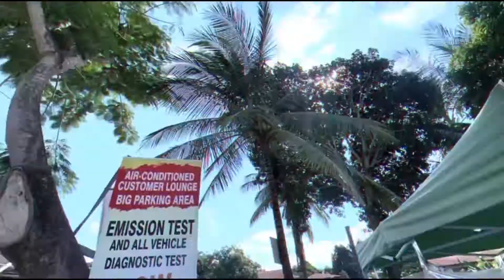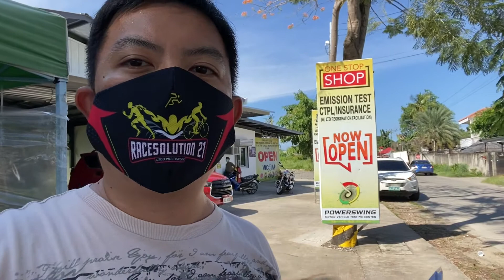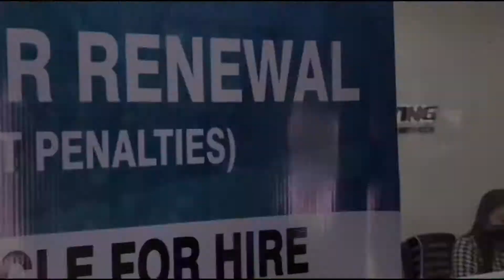RIDE WITH PJ: Powerswing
Wazzzup guys! Check this vlog out to know more about Power Swing